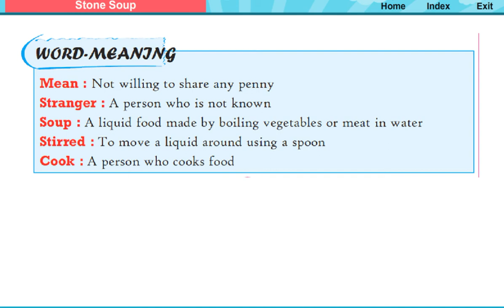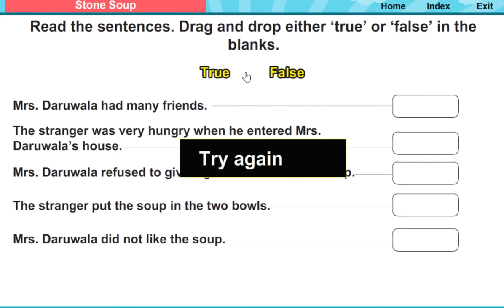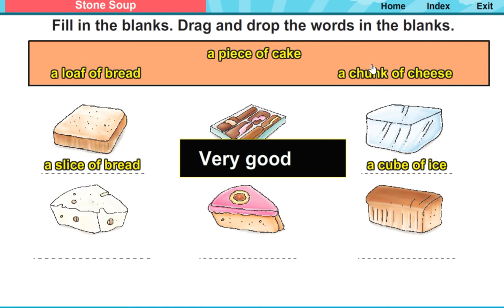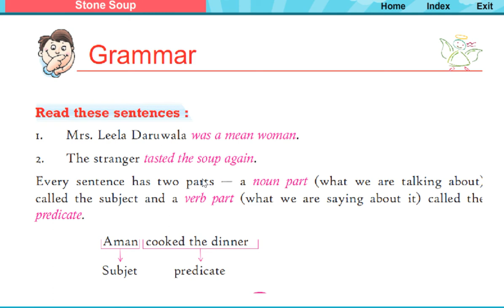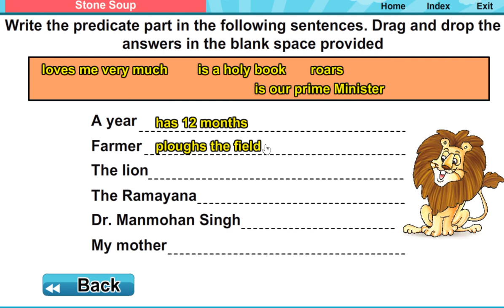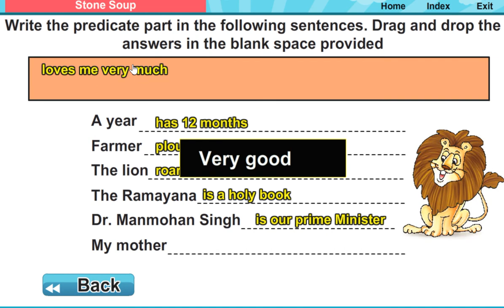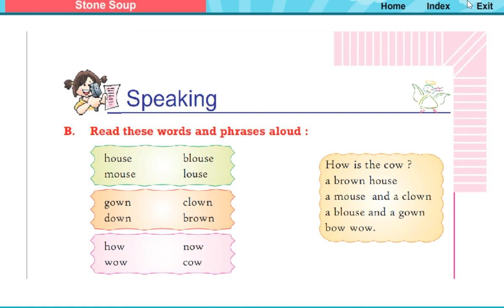2nd Class English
This video teaches English Grammar with the help of Computer Graphics & Animation supported by excellent voice over, which will help the kids understand English
                          Our content consists of the entire syllabus in a fun learning method with various sounds and animations. It is as per the current syllabus and helps explain each chapter in detail. This makes the learning very easy and entertaining
Tejaswi Convent, Bhaggewaram established in 1992 L.K.G to 5th Standard in only Telugu medium. Than changed the school name Chetan school and Recognized Govt. of A.P
Chetan has a very dedicated staff and management who assure the best grooming and education for each of your child. Chetan Educational Society founded Chetan School in 2007 with Nursery to 7th Standard in only english medium. Chetan school prepares today's students for tomorrow to stand tall and their own co-exist in society. We strive at creating a new generation that is about responsibilities, creating class with the ability to observe, analyse and decide.
Chetan School is a place where children have the opportunity to discover their talents and are free to explore and enjoy learning. Our children are encouraged to think independently and connect to real life situations. At chetan we counsel every student to be self-responsible, well disciplined, self-motivated and target oriented. The mission of Chetan Educational Society is to nurture each child, help them develop their potential and ensure that they have a joyful learning experience. We pave a way for your kids to explore their path of excellence.
Chetan school values how children learning during the different stages of development.
All round personality grooming and basic skill development.
Teachers are empowered and trained to transact the curriculum.
High academic standards and commitment to academic excellence.
Learning by Doing, Stress-free & value based education with innovative techniques.
Art, Dance & Yoga Classes.